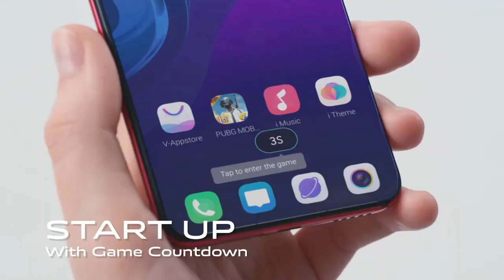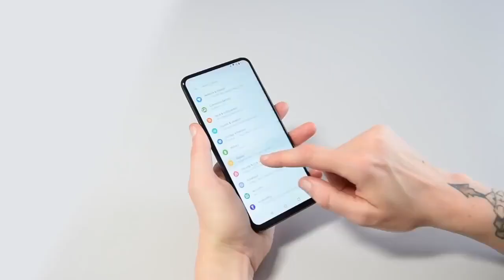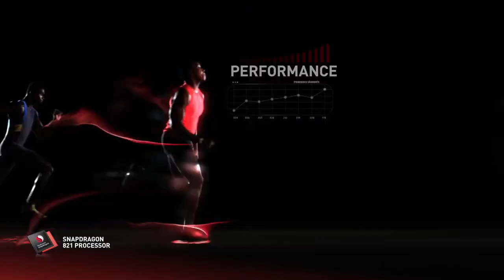Asus Zenfone Max Pro M3 - Snapdragon 712, 48MP Camera, 5000mAh Battery, Pricing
Asus Zenfone Max Pro M3 Full Specifications, Price and Launch Date